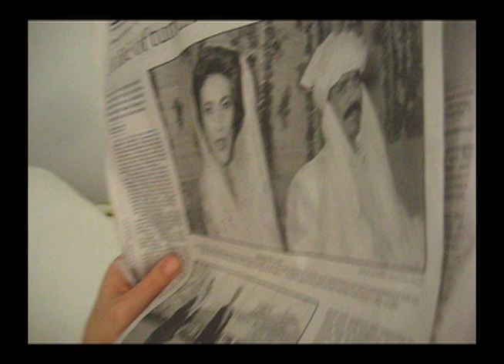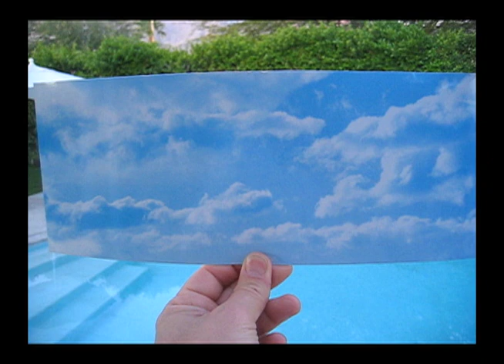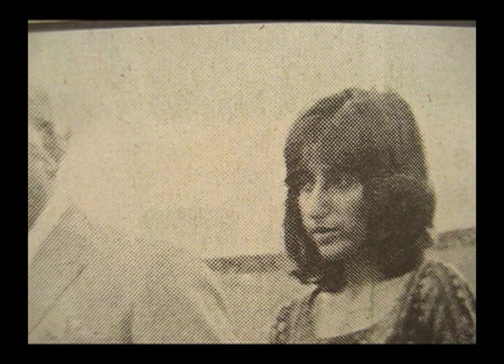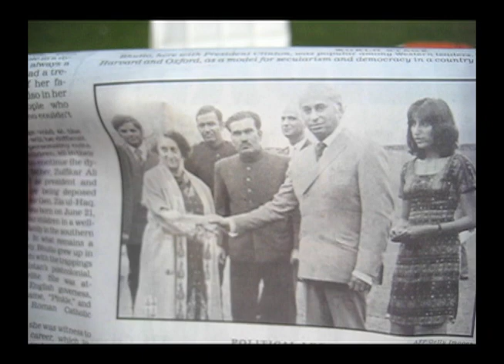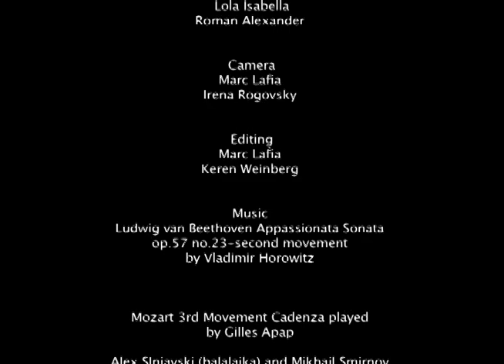My Double My Self (complete)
My Double My Self

A man and a woman, husband and wife, their parents, and their children are closely and intimately observed as these two films unfold, doubling each other and the marriage they look at, revealing a deep interdependence and fragility in love. While commencing an operation a father and husband reflects on his children and his fathers decay as he moves closer to death. While on vacation a young mother traveling with her extended family is overtaken by anxiety. Together the two stores fold into each other doubling and intertwining revealing the tenativeness of life and love.

'A rare insight into the intimacy of a New York family. How they live, how they love.'
Iki Nakagawa, filmmaker